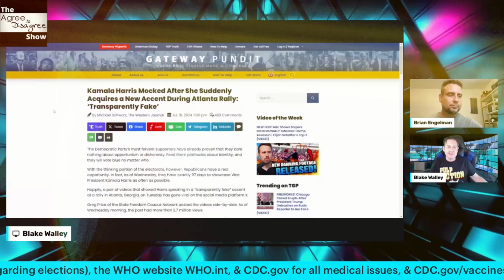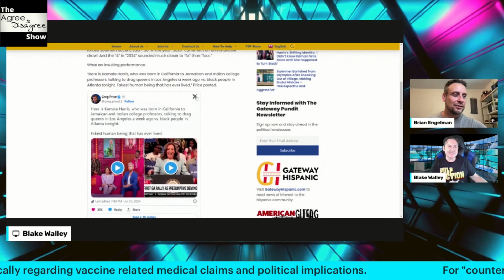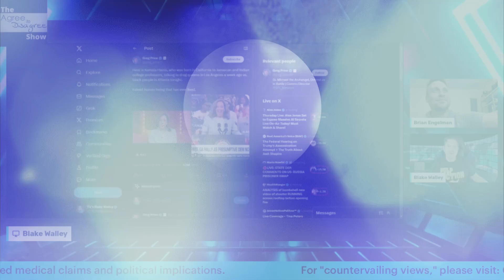Is Kamala Harris the Real Deal or Really Phony?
Blake and Brian cover the controversy surrounding the race and reality of Democrat nominee Kamala Harris. Is she the ideal liberal frontrunner or is she just pandering to please the people?

Highlights from: The Agree to Disagree Show!

Blake @TVsBlakeWalley
Brian @American_Media_